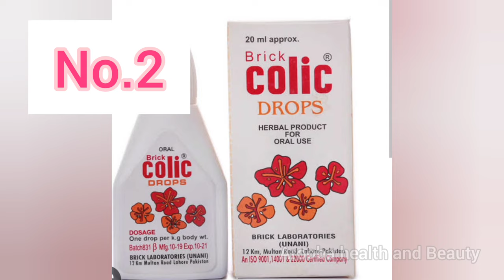Baby Belly Pain (( pait mein maror)) PAIT DARD/GAS RELIEF💨 belly sakhut ho kar phool jana: baby tips